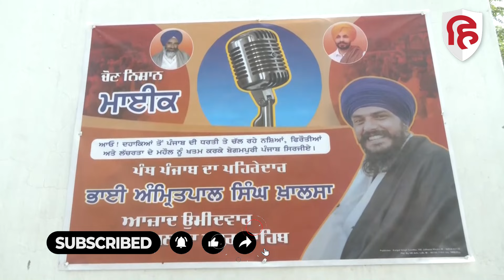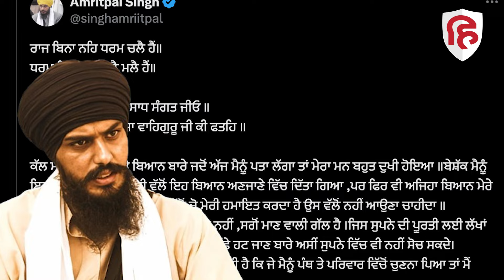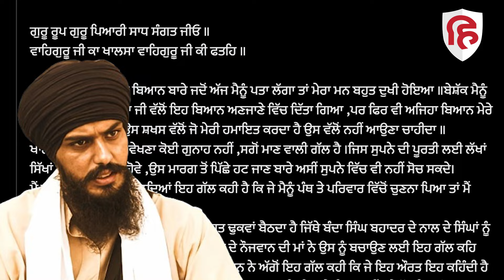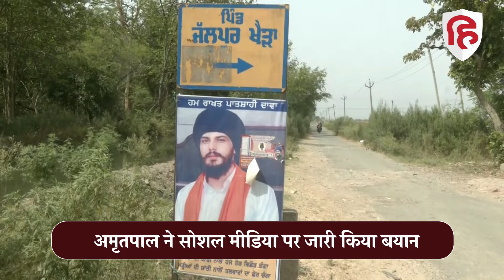Amritpal Singh News: Khalistan वाले मां के बयान पर भड़के अमृतपाल सिंह | Punjab | Khadoor Sahib MP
सांसद अमृतपाल सिंह ने सोशल मीडिया एक बयान जारी किया है। इस बयान में उन्होंने कहा है कि अगर मुझे परिवार और पंथ में से कुछ चुनना होगा तो मैं पंथ को चुनूंगा। इसके साथ ही अमृतपाल ने यह भी लिखा है कि खालसा राज्य का सपना देखना पाप नहीं, बल्कि गर्व की बात है। सांसद ने खुद को अपनी मां के बयान से भी खुद अलग कर लिया है। अमृतपाल की मां ने कहा था कि उनके बेटे को अब खालिस्तानी समर्थक नहीं कहा जाना चाहिए।